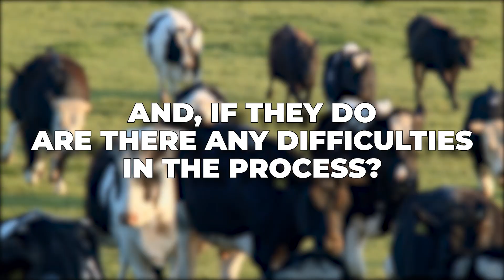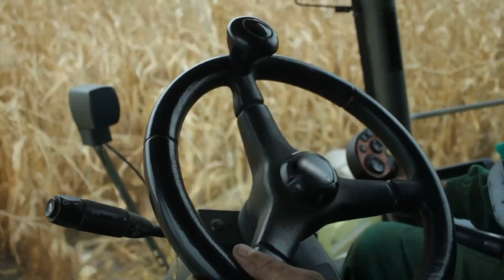Hudson Valley’s Continuous STRUGGLE To Deliver The Goods..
Welcome back to Down On The Farm, today on the channel we're going to be talking about Hudson Valley’s Continuous STRUGGLE To Deliver The Goods. If you're excited to learn more about this then make sure you watch the whole way through because you don't want to miss the details we have for you!